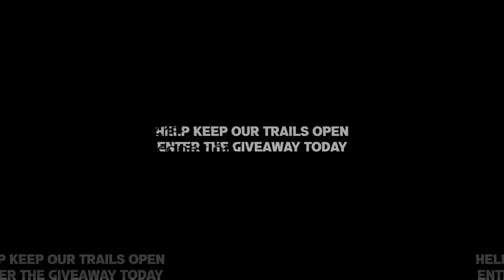Rough Country Giveaway!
We've partnered with Rough Country to help raise awareness for our offroading areas around the country! By entering this giveaway you are not only helping support the Blue Ribbon Coalition who is fighting keep our trails clean AND open, but you are also entered to win a Rough Country front and rear bumper along with a winch! Don't miss your chance to add these accessories to your rig.